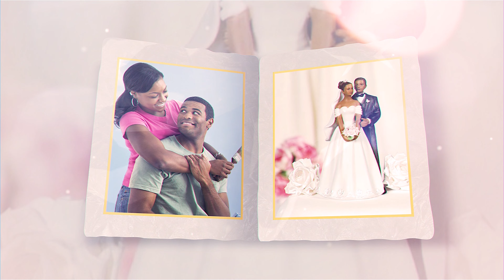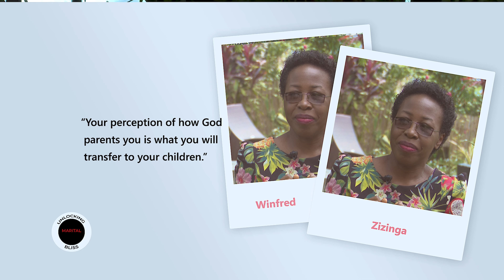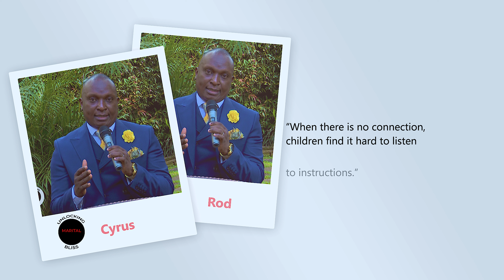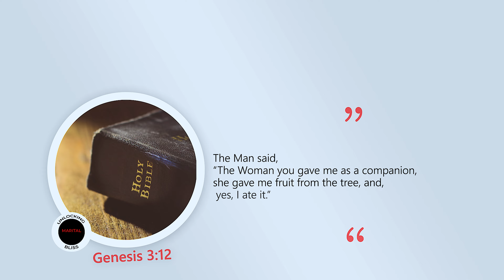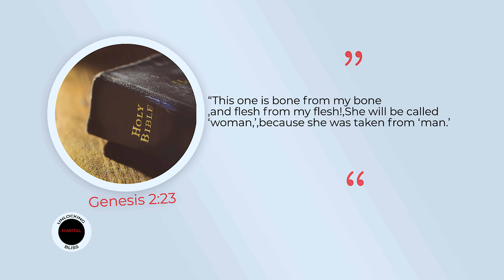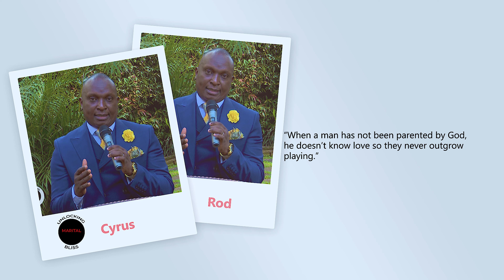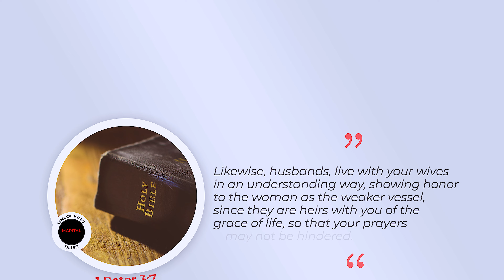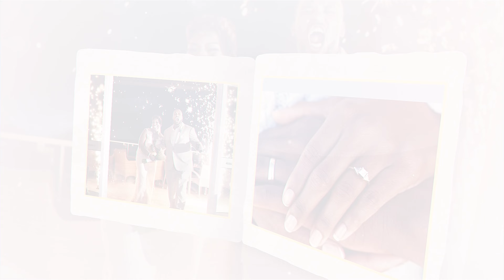PARENTING REDEFINED PART 2